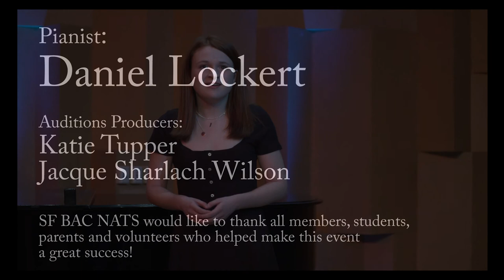SFBAC NATS 2019 Musical Theater/CCM Auditions Finalist Concert - Elizabeth Lamora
Elizabeth is the category 3B finalist at the 2019 SFBAC NATS Musical Theater/Contemporary Commercial Music Auditions held November 2, 2019 at California State University East Bay in Hayward, CA.  She sings "A Quiet Thing" from 'Flora the Red Menace'  by John Kander.  The accompanist is Daniel Lockert. Elizabeth is studying with Maureen Mette.